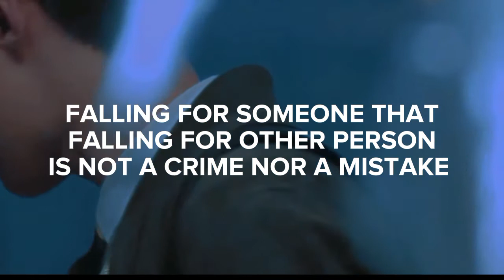Hwang In Yeop in Multiverse of Rejection Seojun x Ildeung x Ja Sung Treat You Better by Shawn Mendes